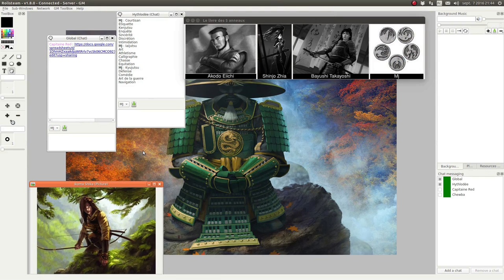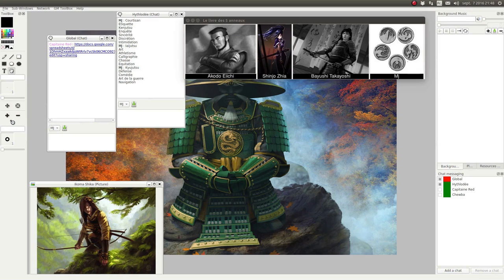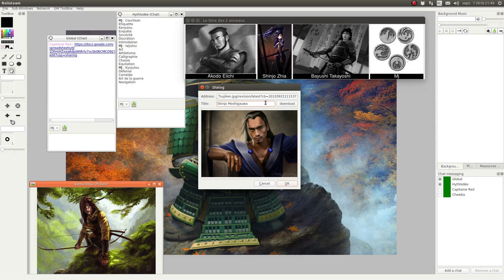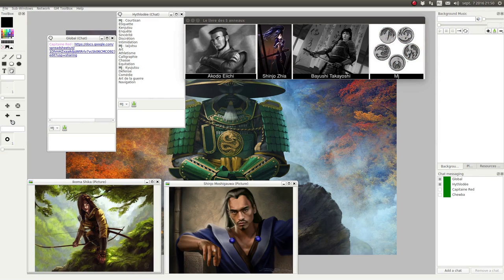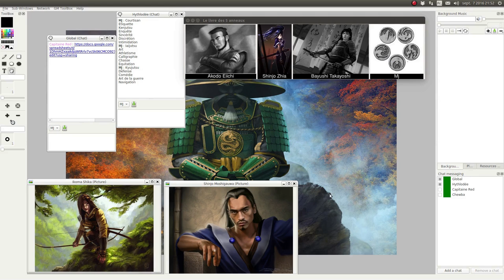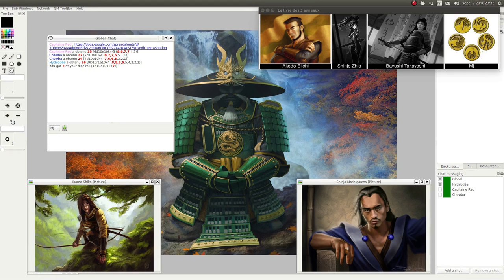JDR - L5R - Campagne Seconde Cité - Épisode 45 - Cour toujours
Description:
Suite et fin de la cour dans le camp des grues (dit le chantier).

Épisode 43: victimes d’une erreur technique